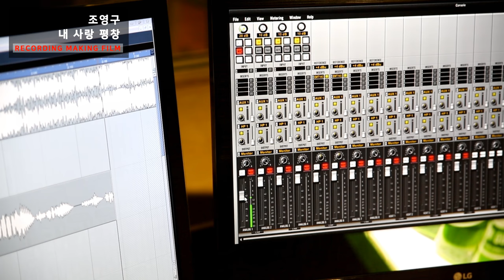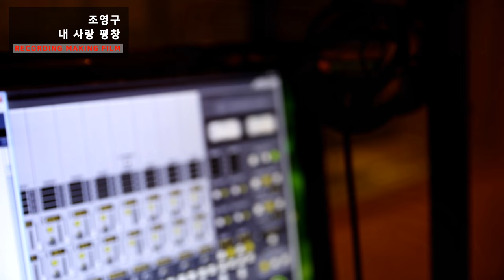조영구 내사랑평창 RECORDING MAKING FILM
내 사랑 평창

노래 조영구
작사 조영구
작곡 양동옥

우리나라 대한민국 아름답지만
그중에 나는 평창이야
낭만이 넘치는 풍요로운 평야
자랑스런 나의 고장 평창

굽이굽이 흘러가는
평창강도 있고요
사람냄새 정도 많은
나의 터전 평창

(후렴)
아리아리 쓰리쓰리 아리랑 고개
널 믿고 간다
우리나라 제일가는 강원의 고장
여기는 평창이랍니다

굽이굽이 태백산맥
오대산도 있고요
나의 터전 평창

(후렴)
널 믿고 간다
조영구 내사랑평창 온라인음원서비스 바로가기